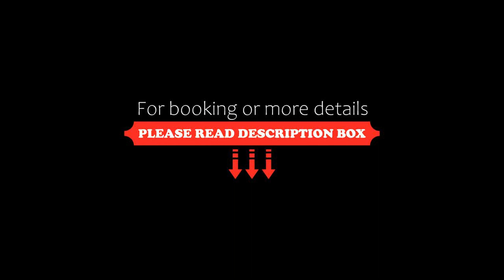Grapevines Boutique Accommodation, Pokolbin, Australia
About Property:
You're eligible for a Genius discount at Grapevines Boutique Accommodation! To save at this property, all you have to do is sign in.
Offerring free WiFi and BBQ facilities, Grapevines Boutique Accommodation is 2 minutes’ drive from Hunter Valley Gardens. Set on 12 acres, guests at this property can take a stroll around the lush gardens, or relax on the terrace and take in the panoramic views of the vineyards and mountains.
Grapevi...
Property Type: Hotel
Address: 1941 Broke Road, 2320 Pokolbin, Australia
Searching For
1. Grapevines Boutique Accommodation - Pokolbin - Australia
2. Grapevines Boutique Accommodation - Pokolbin - Australia Address
3. Grapevines Boutique Accommodation - Pokolbin - Australia Rooms
4. Grapevines Boutique Accommodation - Pokolbin - Australia Amenities
5. Grapevines Boutique Accommodation - Pokolbin - Australia Offers and Deals
Audio Credit:
Track Title: Reasons To Hope
Artist: Reed Mathis